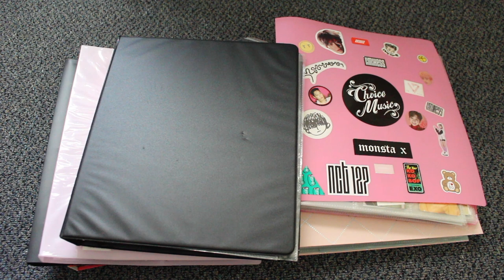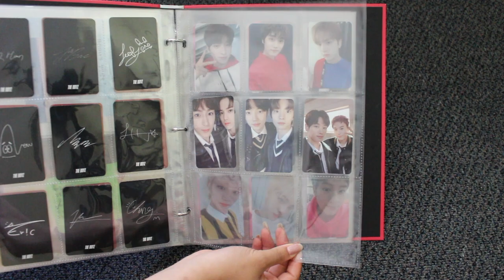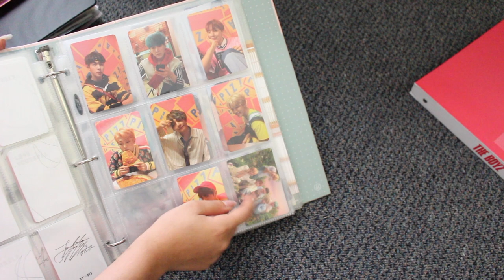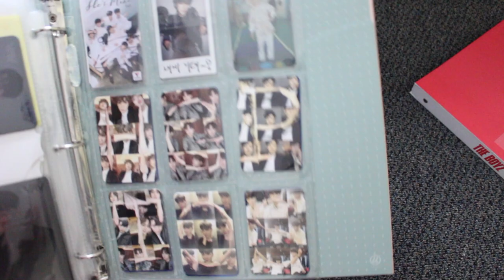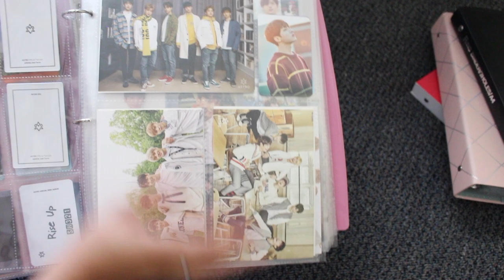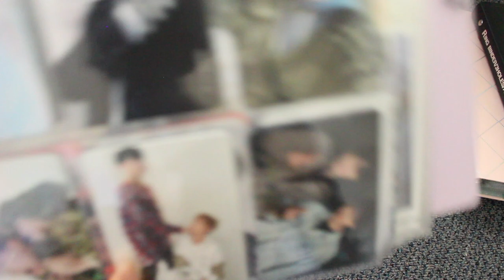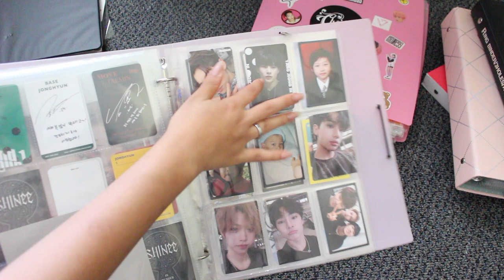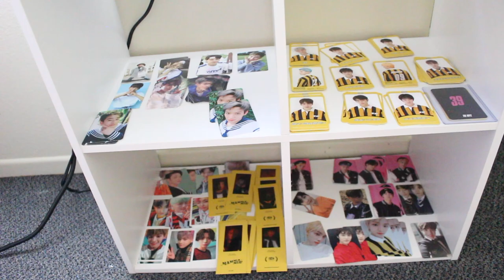Photocard Collection (6 Binders FULL of Photocards!)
Will I actually organize it more... probably not

Endslate Credit: ExoticBlxss